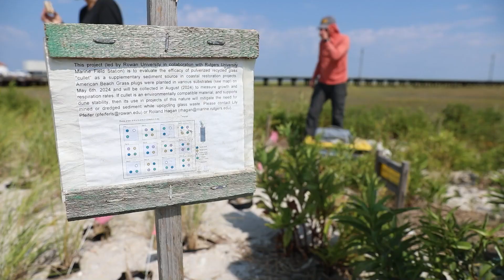Un-Earthing the Joys of Geology: From Fieldwork to Lab Research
Follow Nathan Lou Morgan as they dive into early research opportunities, balancing fieldwork and lab experiments, and igniting their passion in geology.